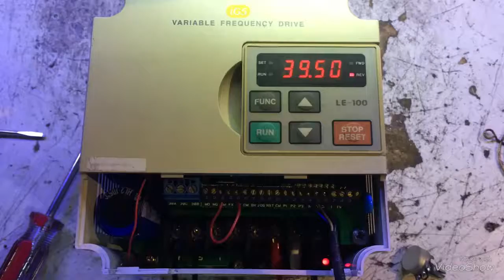Test Inverter iG5